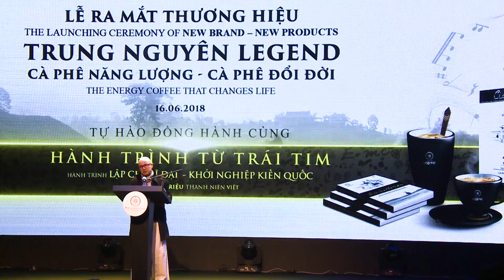Những lời Dặn dò Gan ruột của CHỦ TỊCH ĐẶNG LÊ NGUYÊN VŨ với ACE Trung Nguyên Legend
Những lời Dặn dò Gan ruột của CHỦ TỊCH ĐẶNG LÊ NGUYÊN VŨ với những Người Anh Chị Em Trung Nguyên Legend nhân sự kiện ra mắt thương hiệu mới TRUNG NGUYÊN LEGEND tại GEM Center tối ngày 16/06/2018.